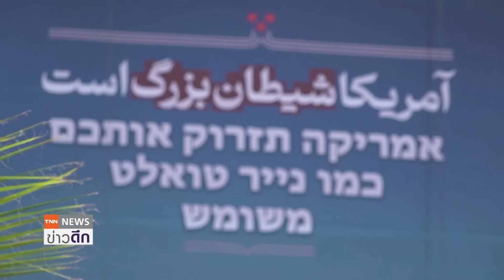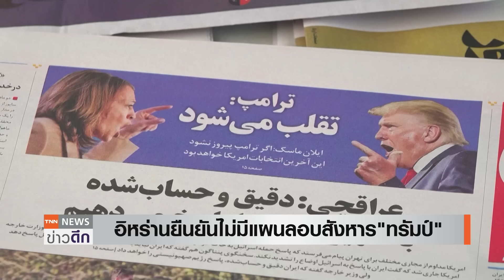“อิหร่าน” ออกโรงแจงซ้ำ ย้ำไม่เกี่ยวลอบสังหาร “ทรัมป์” | TNN ข่าวดึก | 16 พ.ย. 67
อิหร่าน ยืนยันเป็นลายลักษณ์อักษรต่อสหรัฐฯ ไม่ได้มีแผนลอบสังหาร "โดนัลด์ ทรัมป์" ด้าน "อีลอน มัสก์" ได้ไปพบเอกอัครราชทูตอิหร่าน ประจำยูเอ็น เพื่อหารือลดขัดแย้งสหรัฐฯ อิหร่าน